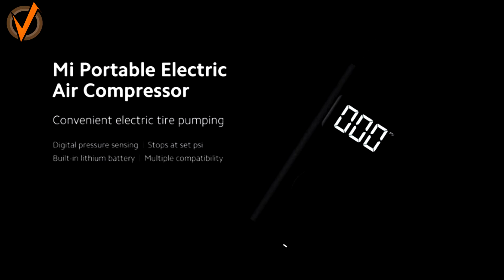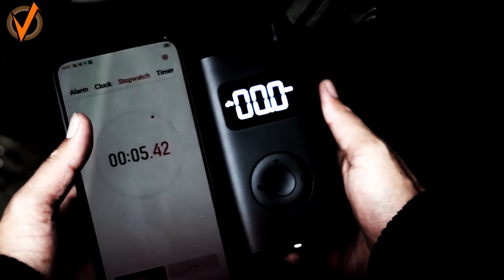5 Pump MINI for Bike Terbaik untuk Road Bike dan Sepeda Hybrid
Jika kalian berminan untuk membeli barang yang kami paparkan di video tadi silahkan kunjungi LINK di bawah :
1. Duuti Mini Pump
2. rockbros co2 inflator
3. Mini Portable Bike Pump French Nozzle
4. Xiaomi Mi Portable Electric Air Compressor
5. Topeak RaceRocket HP